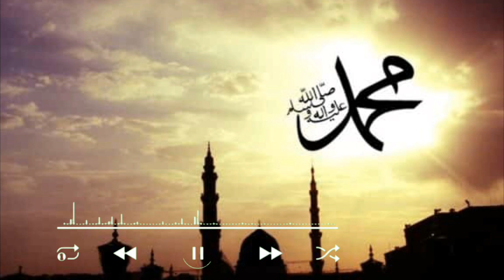SHOLAWAT MAHALUL QIYAM || By : Rsmayt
Mari berteman bersama Admin di @rsmayt07

يَانَبِيْ سَلَامٌ عَلَيْكَ ● يَارَسُوْلُ سَلاَمٌ عَلَيْكَ

يَاحَبِيْبُ سَلَامٌ عَلَيْكَ ● صَلَوَاتُ اللهِ عَلَيْكَ

أَشْرَقَ الْبَدْرُ عَلَيْنَا ● فَخْتَفَتْ مِنْهُ الْبُدُوْرُ

مِثْلَ حُسْنِكَ مَا رَأَيْنَا ● قَطُّ يَا وَجْهَ السُّرُوْرِ

أَنْتَ شَمْسٌ أَنْتَ بَدْرٌ ● أَنْتَ نُوْرٌ فَوْقَ نُوْرٍ

أَنْتَ إِكْسِيْرٌ وَّغَالِيْ ● أَنْتَ مِصْبَاحُ الصُّدُوْرِ

يَاحَبِيْبِ يَا مُحَمَّدْ ● يَاعَرُوْسَ الْخَافِقَيْنِ

يَامُؤَيَّدْ يَا مُمَجَّدْ ● يَاإِمَامَ الْقِبْلَتَيْنِ

مَرْحَبًا يَا مَرْحَبًا يَانُوْرَ الْعَيْنِ ● مَرْحَبًا جَدَّ الْحُسَيْنِ مَرْحَبًا مَرْ حَبًا

مَنْ رَّأَى وَجْهَكَ يَسْعَدْ ● يَاكَرِيْمَ الْوَالِدَيْنِ

حَوْضُكَ الصَّافِيْ الْمُبَرَّدْ ● وِرْدُنَا يَوْمَ النُّشُوْرِ

طَلَعَ الْبَدْرُ عَلَيْنَا ● مِنْ ثَنِيَّةِ الْوَدَاعِ

وَجَبَ الشُّكْرُ عَلَيْنَا ● مَادَعَا لِله دَاعِى

مَارَأَيْنَا الْعِيْسَ حَنَّتْ ● بِالسُّرَى إِلَّاإِلَيْكَ

وَالْغَمَامَةْ قَدْ أَظَلَّتْ ● وَالْمَلَا صَلُّوْا عَلَيْكَ